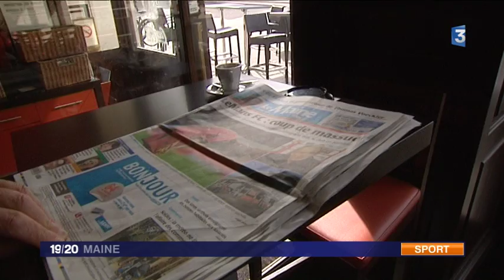Le Mans FC rétrogradé en National ! Les réactions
Un choc !  Le club du Mans FC est rétrogradé en National par la commission d'appel de la Direction nationale de contrôle de gestion. Une première pour un club ayant validé sportivement son maintien en Ligue 2. Une décision lourde de conséquences pour une ville dotée d'un stade flambant neuf de 25000 places.
Reportage France 3 Maine